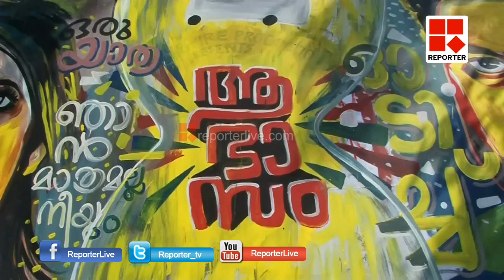ആഭാസം സിനിമയെക്കുറിച്ച് റീമാ കല്ലിങ്കല്‍_Reporter Live